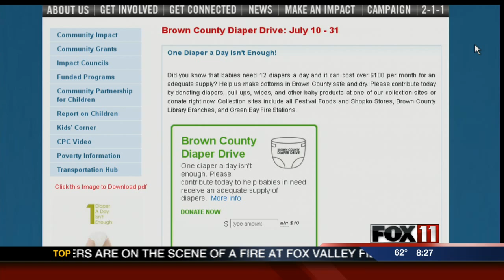Brown County United Way Diaper Drive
Now through July 31